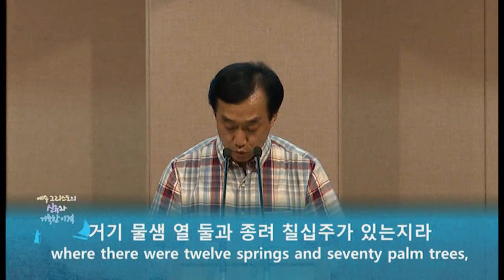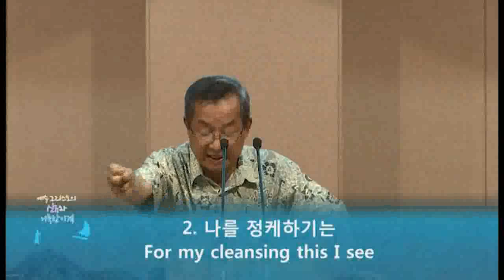2017.07.25 Evening Service of Summer Camp (the First Phase)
Jesus Christ's Healing and His Holy Signs

[Exodus 15:26-27] Preached by Ki Dong Kim